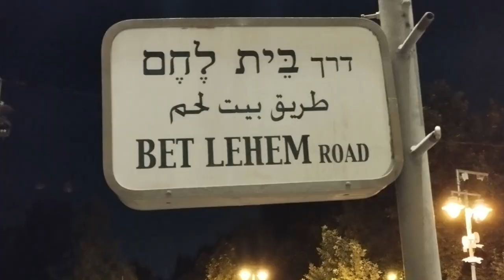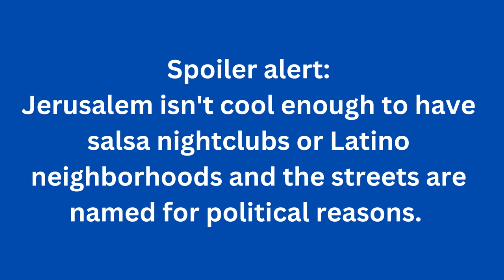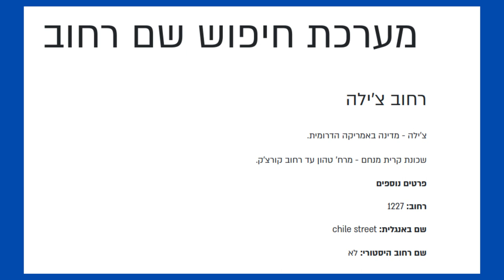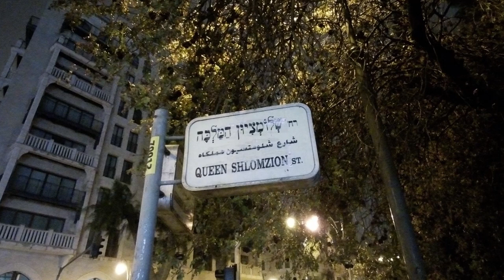Jerusalem Has Streets Named After Latin American Countries. Why?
Jerusalem has an interesting variety of street names varying from great rabbis to famous figures in Jewish history.

But if you've spent any time transversing the south-western neighborhoods of Kiryat HaYovel and Ir Ganim you will have noticed plenty of streets named after various Latin American countries.

What's it about? Watch the video to find out!

== Timestamps ==

Intro - 00:00
Street names in Jerusalem - 00:20
Kaf Tet Be November Street - 01:38
UN Partition Plan (Resolution 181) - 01:57
Latin American voting bloc - 02:19
Partition vote abstentions - 02:45
Jerusalem Municipality lookup tool - 03:14
Jerusalem: A Neighbourhood Street Guide - 03:28